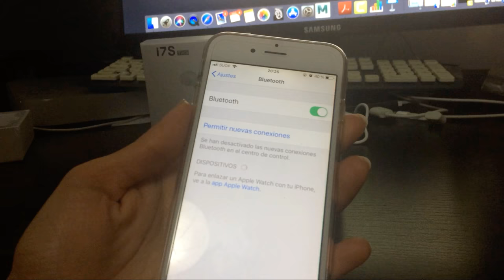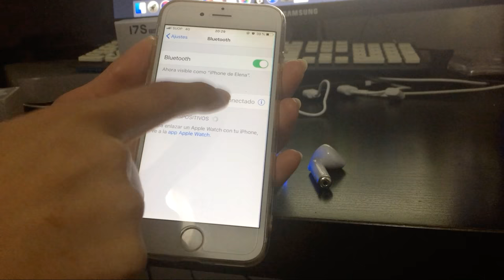Come collegare cuffie wireless a Bluetooth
Video tutorial in cui insegniamo e mostriamo come utilizzare e come collegare le cuffie senza fili Bluetooth al nostro telefono cellulare o tablet. Il video è realizzato con un auricolare i7s, ma è valido per tutti quelli che sono di tipo EarPods.